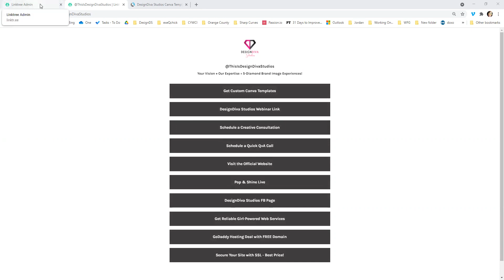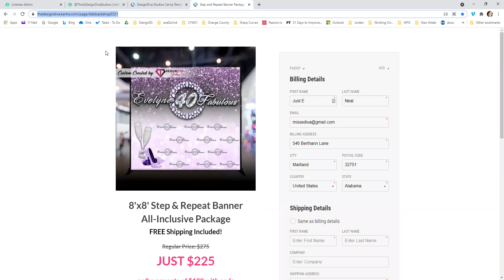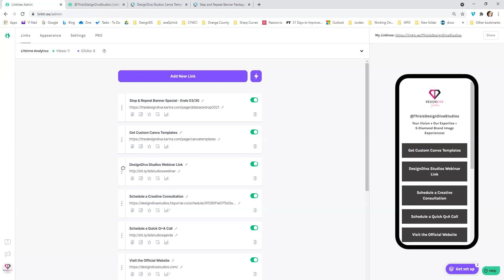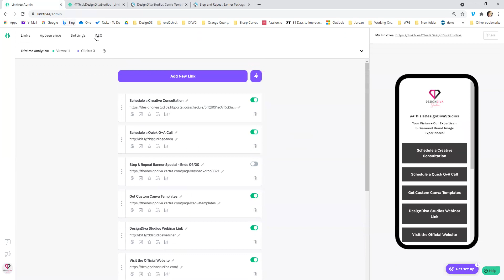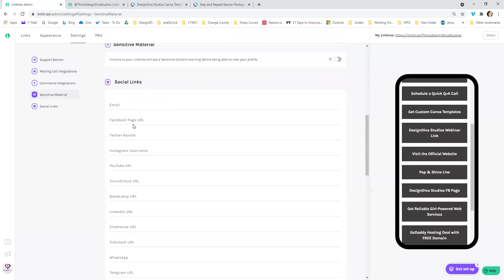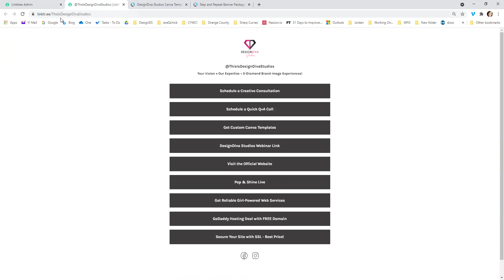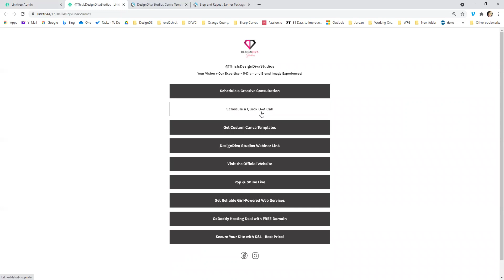How to Edit Your Linktree Links and Settings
Demo of editing your Linktree account links and settings